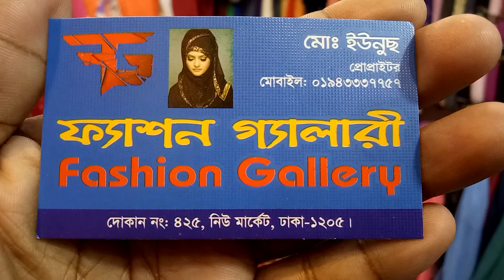কম দামের মধ্যে বিভিন্ন ধরনের ওড়না কিনুন /orna collection and price (falak angel)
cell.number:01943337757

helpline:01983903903